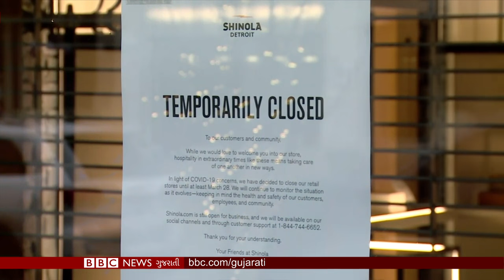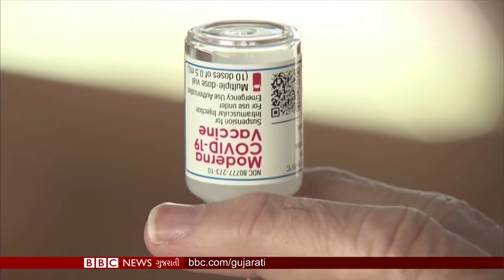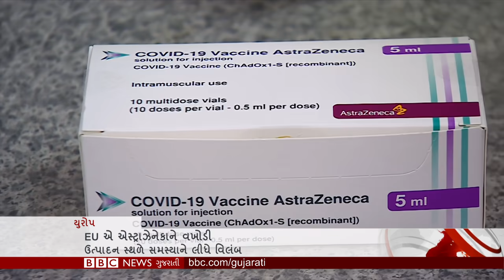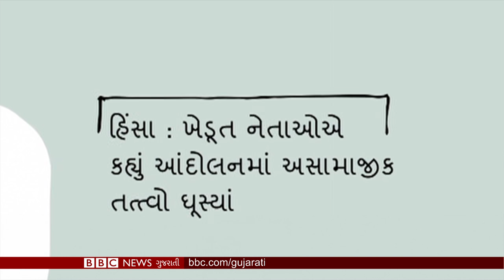Farmers Protest Delhi: ટ્રૅક્ટર રૅલી બાદ ખેડૂત આંદોલનમાં કેમ પડી ફૂટ?: BBC ગુજરાતી સમાચાર LIVE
00:56 ટ્રૅક્ટર રૅલીમાં થએલી હિંસા બાદ ખેડૂત નેતાઓમાં ભાગલા, બે ખેડૂત સંગઠનો પ્રદર્શનથી અલગ થયા

3:33 કોણ છે દિપ સિદ્ધૂ જે લાલ કિલ્લાની ઘટના બાદ ચર્ચામાં છે?

5:45 દિલ્હીની હિંસા બાદ આંદોલન કરી રહેલા ખેડૂતોમાં કેવો માહોલ છે? બીબીસીનો ગ્રાઉન્ડ રિપોર્ટ

8:01 બ્રિટનમાં મહામારીને લીધે એક લાખથી વધુ લોકોના મૃત્યુ, યુરોપનો પહેલો એવો દેશ જયાં મહામારીને લીધે સૌથી વધુ મોત

11:12 IMFના ચીફ ઇકોનોમિસ્ટ ગીતા ગોપીનાથ સાથે બીબીસીની ખાસ વાતચીત

17:20 વાત લદ્દાખનાં ચરવૈયાઓની છેલ્લી પેઢી અને તેમના જીવનમાં આવી રહેલા પરિવર્તનની

23:06 ટ્રૅક્ટર રૅલીમાં થયેલી હિંસા બાદ નિવેદનબાજી પર કિર્તીશની કલમે આજનું કાર્ટૂન

તમે અમારી સાથે જોડાઈ શકો છો :

JioChat Channel : BBC Gujarati
Helo : BBC News ગુજરાતી
ShareChat : bbcnewsgujarati